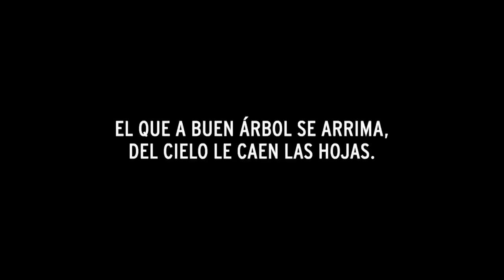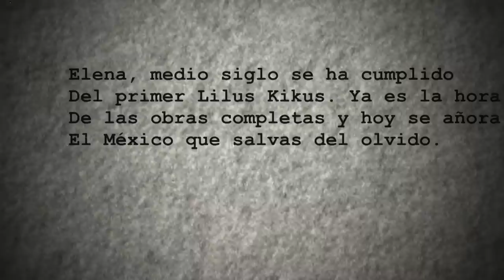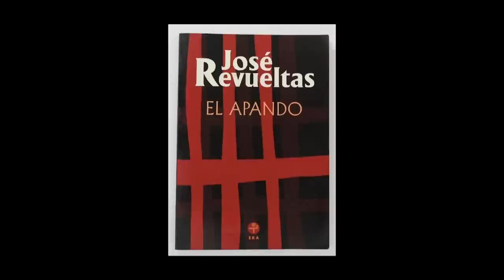Me canso ganso. T6. Elena Poniatowska y Mariachi Femenil Xóchitl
Fernando Rivera Calderón de la Barca en que se Irá recibe en la cabina emplumada a la maravillosa escritora, periodista y cronista Elena Poniatowska para charlar y celebrar la memoria. Y en la música, tendremos al gran Mariachi Femenila Xóchitl. Además, estarán Los Músicos del Titanic, Ganso y el teniente Hayata.